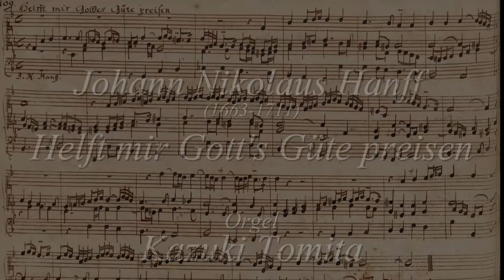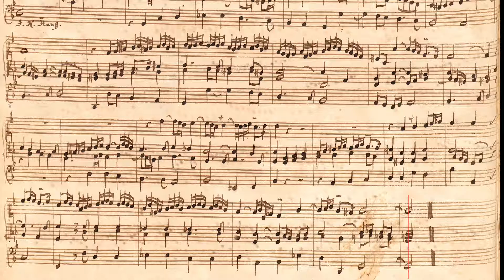【パイプオルガン】N.ハンフ - 我に神の恵みを讃えさせよ N.Hanff - Helft mir Gott's Güte preisen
N.ハンフ -  我に神の恵みを讃えさせよ
オルガン - 冨田一樹

N.Hanff - Helft mir Gott's Güte preisen
Orgel - Kazuki Tomita

冨田 一樹 (Tomita Kazuki) / パイプオルガン

大阪音楽大学オルガン専攻を最優秀賞を得て首席で卒業。同大学音楽専攻科オルガン専攻を修了。リューベック音楽大学大学院オルガン科修士課程を最高得点で修了。オルガンをアルフィート･ガスト、古楽をハンス･ユルゲン･シュノールの各氏に師事。
バロック音楽を得意とし、国内外で数多くの演奏会に出演。YouTubeにてパイプオルガンを紹介する活動も行う。
(一社)日本オルガニスト協会会員。オフィス･フォルテに所属。
ライプツィヒ第20回バッハ国際コンクールのオルガン部門にて日本人初となる第一位と聴衆賞を受賞。
これまでに「咲くやこの花賞(音楽部門)」「音楽クリティック･クラブ賞(奨励賞)」「坂井時忠音楽賞」「摂津市教育文化功労賞」「大阪文化賞」を受賞。
ドキュメンタリー番組「情熱大陸」に出演。